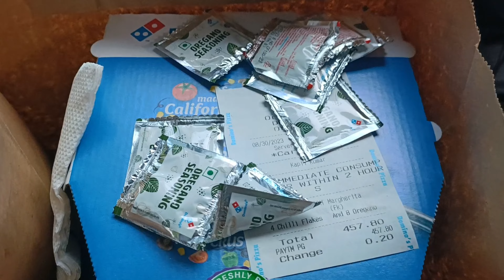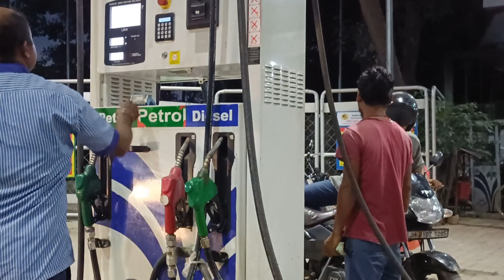duggu bath | Diksha Mahto | Vlog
Search query :
rabbit bath
dailyvlog
dailyvlogs
vlog
vlogs
diksha mahto
diksha mahto vlog
lifestyle vlog
hindi daily vlogs
day to day life vlog
hindi vlog
hindi vlog